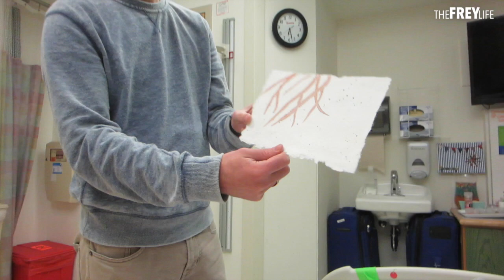ALMOST FREE & A LITTLE CRAZY!!! (2.10.15)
Our last full day at the hospital... and we're a little crazy!

→ We post new vlogs everyday!

Watch our new video "CYSTIC FIBROSIS BATTLE - THIS IS MY YEAR" to the music of HiImRawn and the Shaytards